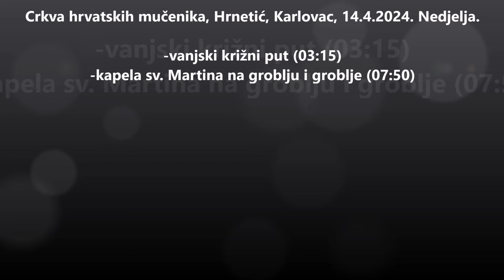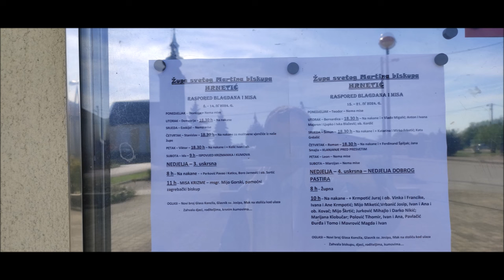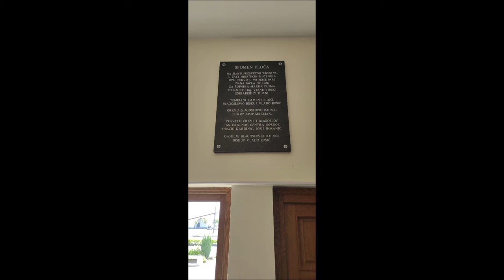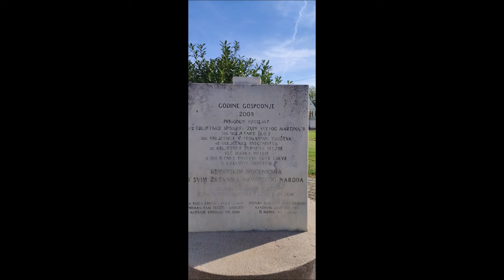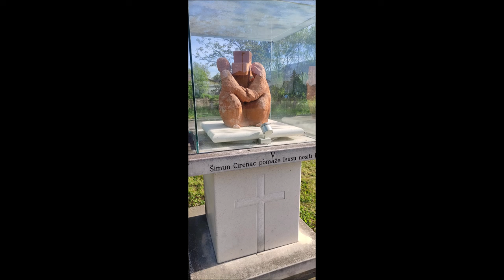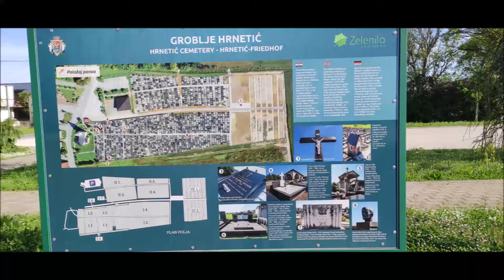Crkva Hrvatskih mučenika, Hrnetić, Karlovac, 14.4.2024.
-vanjski križni put 03:15
-kapela sv. Martina na groblju i grobje 07:50